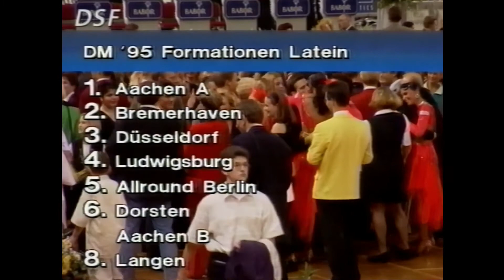💃🏻🕺🏻 DM Formationen Standard & Latein - 1995 - Köln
Deutsche Meisterschaft der Formationen
Standard & Latein
1995
Köln

Kapitel-Links:
Zwischenrunde Standard
00:00 (Standard) TC Allround Berlin
5:42 (Standard) Braunschweiger TSC A
11:25 (Standard) TSC Astoria Tübingen
17:04 (Standard) 1.TC Ludwigsburg
22:56 (Standard) TD TSC Düsseldorf Rot-Weiß
Zwischenrunde Latein
28:28 (Latein) TSG Bremerhaven
33:48 (Latein) TC Allround Berlin
39:18 (Latein) TD TSC Düsseldorf Rot-Weiß
44:56 (Latein) TSC Schwarz-Gelb Aachen A
50:37 (Latein) 1.TC Ludwigsburg
Finalrunde Standard
56:31 Interview Standard-Trainer
59:42 (Standard) Braunschweiger TSC A
1:06:31 (Standard) 1.TC Ludwigsburg
1:13:01 (Standard) TC Allround Berlin
1:19:33 (Standard) offene Wertung
Finalrunde Latein
1:21:18 Interview Latein-Trainer
1:23:59 (Latein) TSG Bremerhaven
1:30:14 (Latein) TD TSC Düsseldorf Rot-Weiß
1:36:54 (Latein) TSC Schwarz-Gelb Aachen A
1:43:48 (Latein) offene Wertung

Leider ist die Videosammlung unvollständig.
Sollte jemand von Euch noch gut erhaltene Videoaufzeichnungen von kompletten TV-Übertragungen o.ä. besitzen, würde ich mich riesig über eine Nachricht freuen.

Das von mir an dieser Stelle hochgeladene/geteilte Video ist nicht von mir sondern eine Aufzeichnung einer ausgestrahlten TV-Sendung vom TV-Sender DSF (Sport1).
Das Urheberrecht verbleibt daher beim Produzenten der TV-Sendung.